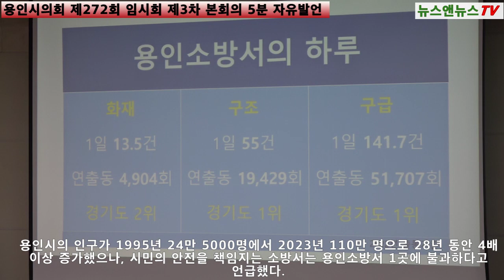경기용인플랫폼시티 사업부지에 서부소방서를 조속히 개청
[양해용 기자]=용인특례시의회 김병민 의원(구성동,마북동,동백1동,동백2동/더불어민주당)은 19일 제272회 임시회 제3차 본회의 5분 자유발언을 통해 용인특례시민의 안전과 광역철도에 관한 정책을 제언했다.